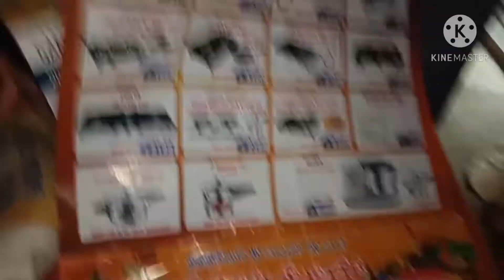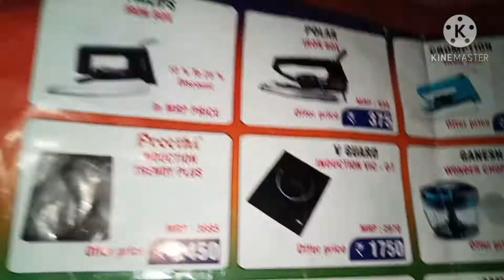ஈரோட்டில் கம்மி விலையில் kitchen thingsவாங்கலாம்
happy  cooking and Happy travelling
 Ramdev metalmarter
  12 AP Road .,Raja Ram theatre ,opposite Erode
638 001